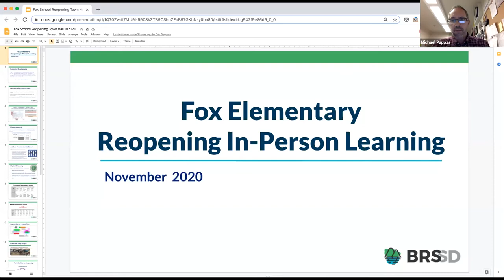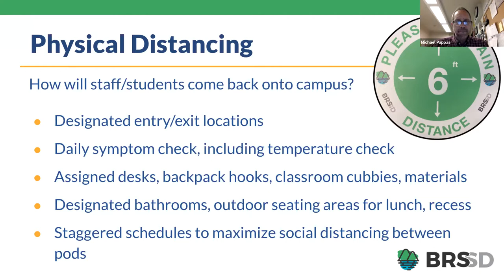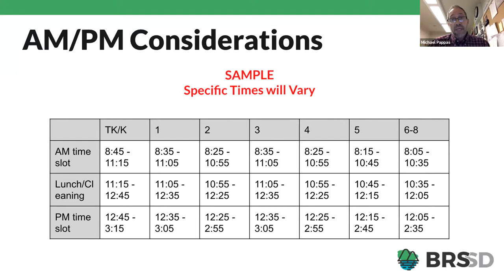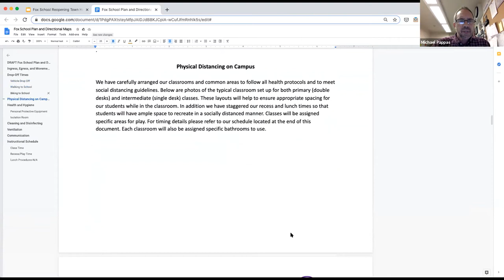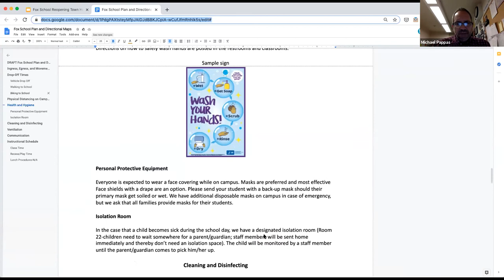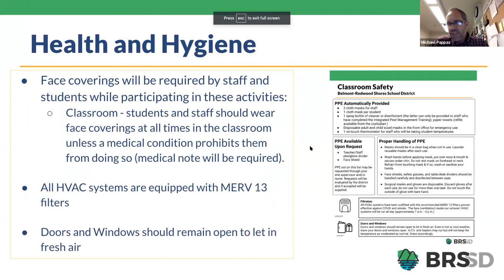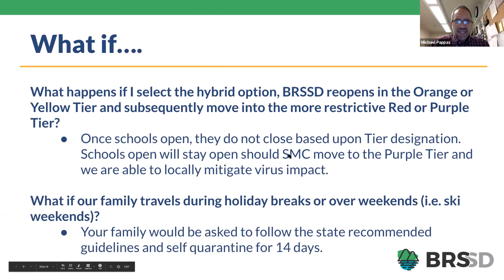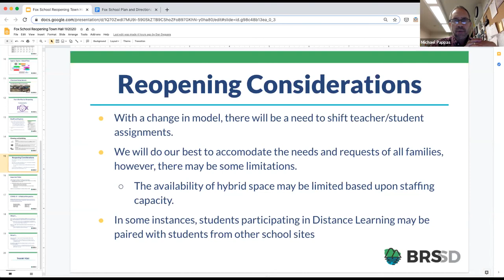2020-11-18 Fox Town Hall - Reopening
School and District Staff go over proposed Reopening Plans and answer questions.